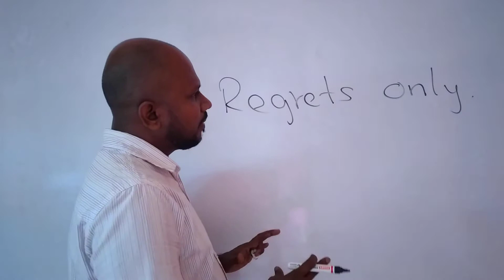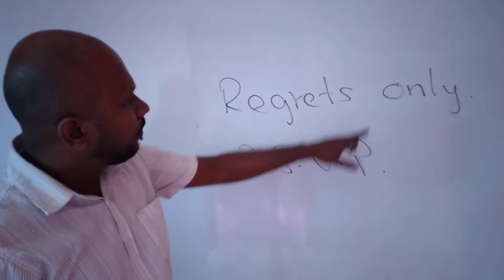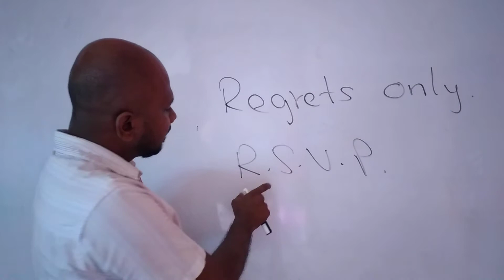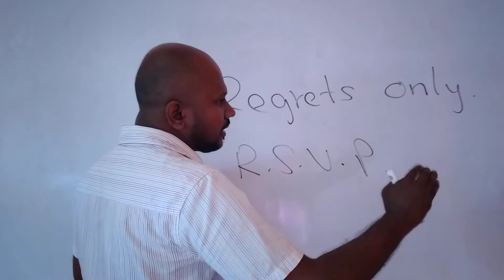How to respond to an invitation .